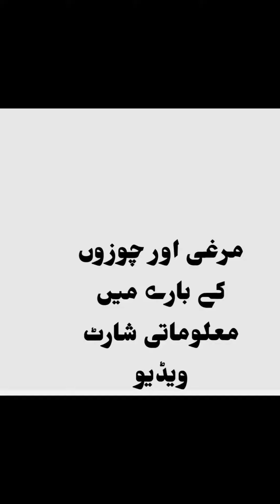ap ki murgiyan chozy Kesy rahain siyatmand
ap ki murgiyan chozy Kesy rahain siyatmand|1million aseelhenfarming 1million 1000subscriber chicken aseelchickscare villagevlog aseelhenfarming birds qurantranslation#@PETVLOG804
FAHEEM KHAN KTK
NADEEMSHAHASEEL
SHOQEEN LOOG MINE ZOO
Shehr main dihatmurgiyan
murgiyan dikhayen
fancy murgiyan
motu patlu super murgiyan
khwab mein murghi dekhna
desi murgi
mishri murgiyan
murgiyan bhejo
spelling of murgi in hindi
aseel murgiyan
murgiyon ki ladai
murgi anda deti hai in english
murgi anda de rahi hai
murgi anda de rahi hai translate in english
murgi anda
murgi anda kaise deti hai
murgi anda deti hai translation in english
murgi anda na de to kya karen
murgi ande
murgi aur bakri
murgi anda de rahi hai in english
murgi aur
aur aana ghar mein murgiyon ka khulasa pdf
murgiyon
murgi de chuke
murgi dance
murgi dana
murgi drama
murgiyan di ladai
murgi dana price 50 kg
murgi drawing
murgi dana in english
murgi desi
murgi dp
desi murgi farming
desi murgi farming in pakistan
murgi in english
murgi khana in english
murgiyon ka ilaj
murghian
eman murgh pulao
emaan murgh pulao
eman murgh pulao f8
murgiyon ka form
murgiyon ke form
g murtaza
g m mir
murgi halal karne ki dua
murgi house
murgi halal karne ka tarika
murgi hand
murgi hindi mein
murgi hindi
murgi hindi meaning
murgi halal ki dua
han murgiyan
murgi in hindi
murgi kya khati hai
murgiya hai
murgiyan in hindi
murgi in urdu
j mir
murgiyon ke bacche
murgiyon ka pinjra
murgiyon ki video
murgiyon ke ande
murgiyon ki awaaz
murgiyon ki bimariyan
murgiyon ka karobar
murgi ki spelling
karachi murgi rate
murgi khana lahore
murgiyon mein
murgiyon mein hone wali bimari
murgiyon mein hone wale rog
murgiyon mein bimari hoti hai
murgiyon me ranikhet bimari
murgiyon mein hone wali bimariyan
meri murgi
mc muridke
murgy
murgi olx
murgiyan paalne ka tarika
pir mujeeb ul haq
pir mujeeb
quran meri zindagi
ch munir ryk
rmur. edu. pk
murgi song
murgi sound
murgi story
murgi salan
murgi shop
murgi supply rate
murgi salan recipe
murgi sale
murgi saaf karne ka tarika
murgi sound ringtone
thai murgi
today murgi rate
uryani
murgiyon ki vaccine
white murgi
white murga
xaryab mughal
1 murabba
1 mongolian currency to pkr
1 mauritian rupee to pkr
3 murgiya 3 din me
5 lakh ka murga
murgi 6
7 munjiyat
7 muharram
8 muharam
9 mahram
9 muharram
9 number multan